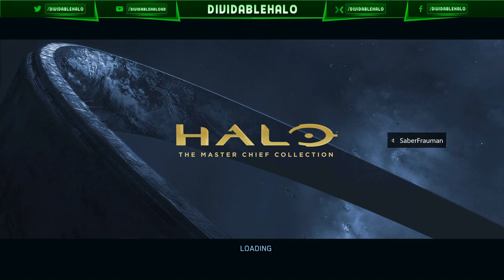Sentinel vs. Defcom Raid! Halo Reach Clan Raid! (2020) Halo MCC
DividableHalo
INFO►
 Halo the Master Chief Collections Halo Clan Raid against the Defcom Clan! Defensive Raid for Sentinel!